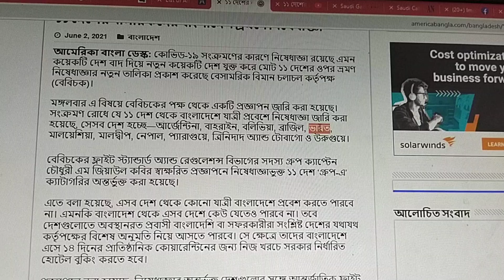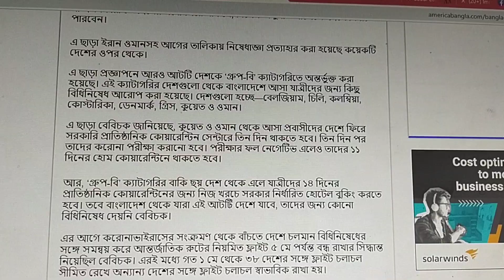১১ দেশের ওপর ভ্রমণ নিষেধাজ্ঞা জারি করলো বাংলাদেশ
১১ দেশের ওপর ভ্রমণ নিষেধাজ্ঞা জারি করলো বাংলাদেশ | Travel Ban